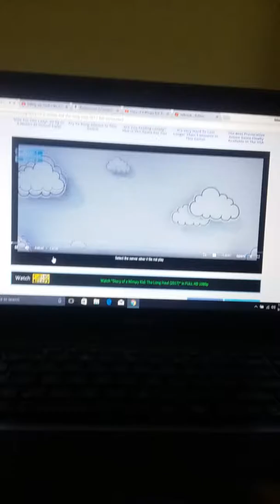Diary of a Wimpy Kid cornys scene